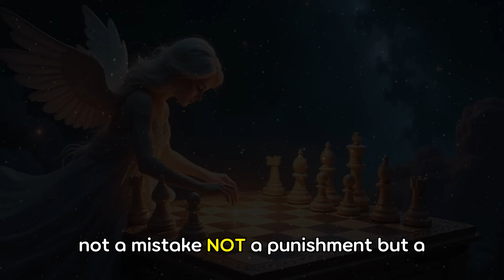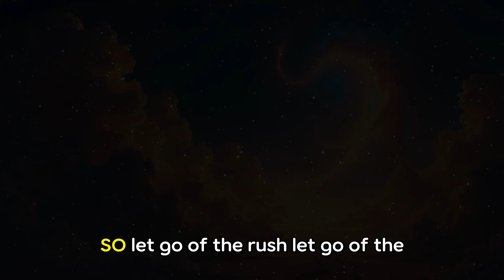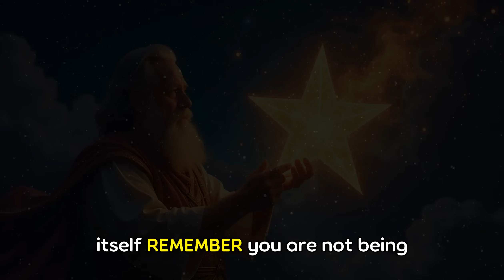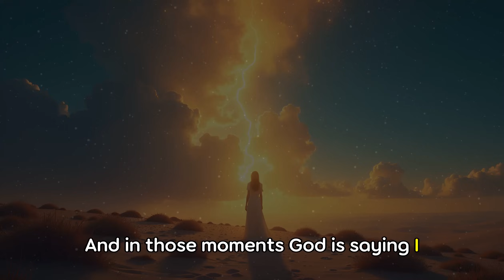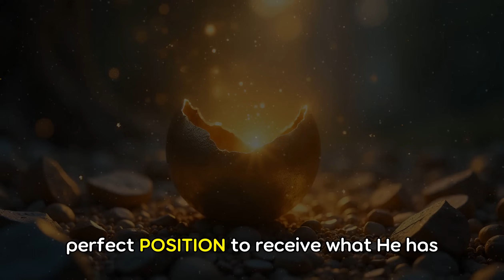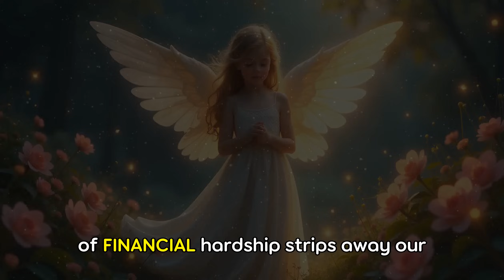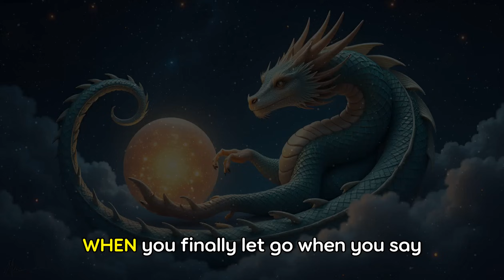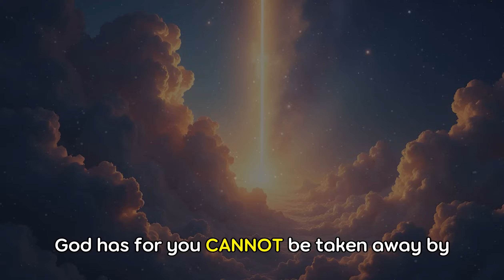CHOSEN ONES, THEY THINK YOU’RE BROKE, BUT THIS IS INTENTIONAL 🔥 AS GOD GOT A MASTER PLAN FOR YOU🚀!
In your moments of doubt, God is right there, turning your pain into the seeds of your destiny. He allows these struggles not to break you, but to elevate you, to bring you closer to your true purpose. God’s methods aren’t about giving you an easy path; they’re about building strength through the struggle, pushing you to grow when all seems lost.

This journey isn’t about comparison or timing—your path is unique, designed to develop strengths that success alone could never touch. Every hardship is a test of faith, a setup for a divine comeback. Let go of the need to rush and embrace the process. Trust in God's timing, knowing that every setback is a step toward your divine purpose.